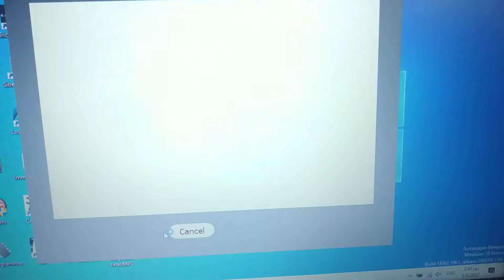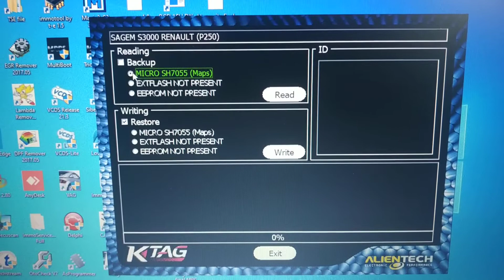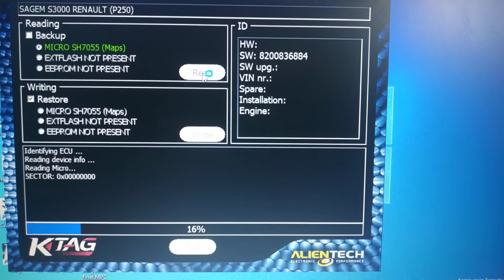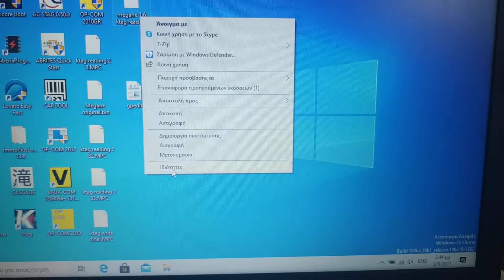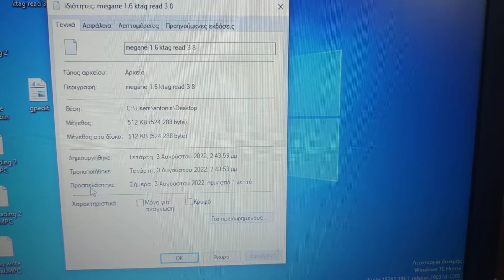Sagem S3000 Writing With Ktag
It's a video which i write a Sagem S3000 ecu from a Renault Megane 2 petrol.